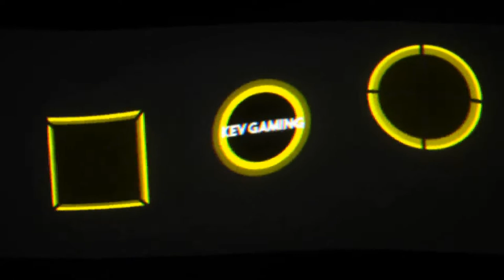Let's Play Pokémon Let's Go Evoli #37 Silph Company Teil 1